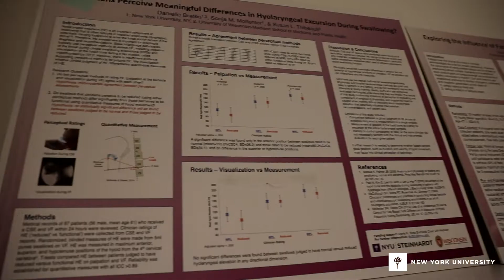Studying Dysphagia at NYU Steinhardt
Dr. Sonja Molfenter is a clinically-trained Speech Language Pathologist whose research specializes in understanding the physiological features of both normal swallowing and disordered swallowing (known as dysphagia). Swallowing function is commonly disrupted after many conditions including stroke, brain injury, head and neck cancer and spinal cord injury.

During the pandemic Dr. Molfenter involved her students in a hands on project to help understand the effects of dysphasia.